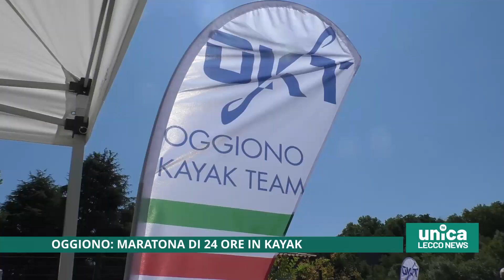Oggiono, maratona di kayak per i dieci anni del club